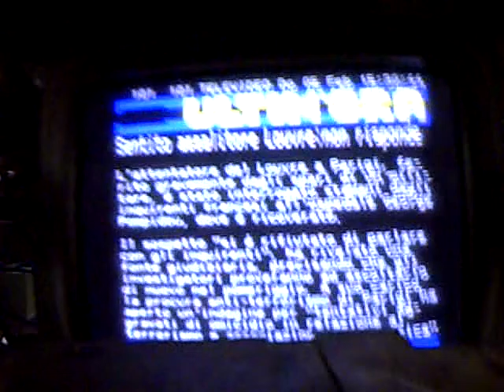SUN/05/FEB/2017 14:26" 5 PARTY WALL KNOCKINGS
KNOCKINGS: 28", 1:50", 2:25", 2:38", 2:55"